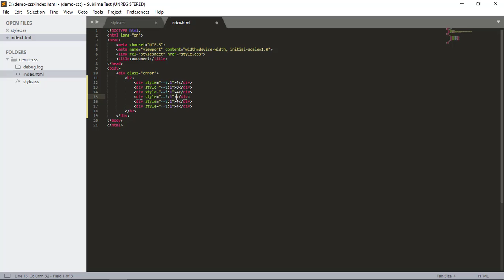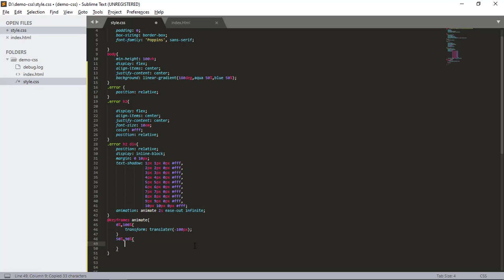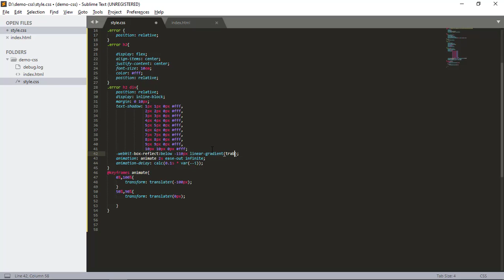Page 404 animation HTML/CSS =)))